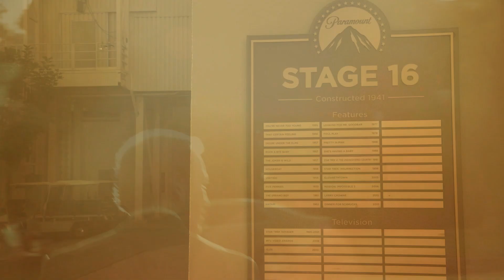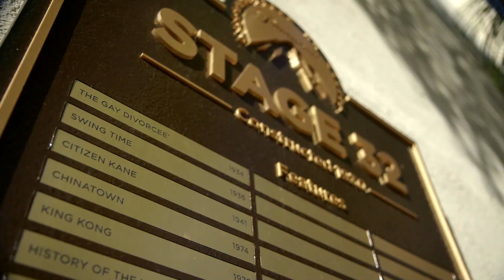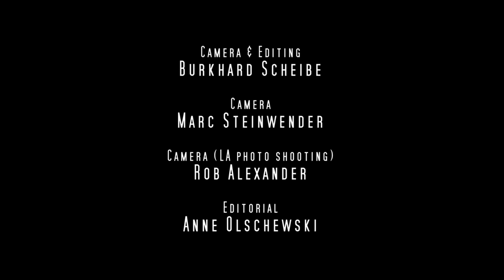Daniel Hope - Escape to Paradise (Trailer)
With “Escape to Paradise - The Hollywood Album” Daniel Hope shines a new light on the Sound of Hollywood.
With this album, Daniel Hope takes a widescreen musical journey, seeking out the echoes of exiled European composers, such as John Waxman or Hanns Eisler, with the famous Violin concerto by Erich Wolfgang Korngold as the center piece.
It also contains contemporary soundtrack classics such as Schindler´s List, American Beauty and Cinema Paradiso to reflect on the strong musical influence the Exile composers had and still have on contemporary film composers.
Guest artists are no one less than Sting and German singer phenomenon Max Raabe .
“Escape to Paradise” is both a historical and musical concept, curated by Daniel Hope, to a theme that he has personal associations for: his maternal grandparents fled Hitler’s Germany for South Africa, and his parents then fled the apartheid regime for England

Sting
Max Raabe
Maria Todtenhaupt
Jacques Ammon
Quintet of the Deutsches Kammerorchester Berlin
Royal Stockholm Philharmonic Orchestra
Alexander Shelley
Konserthuset, Stockholm, Sweden